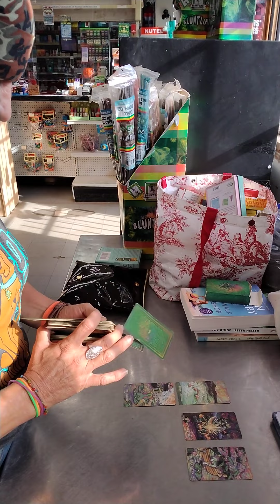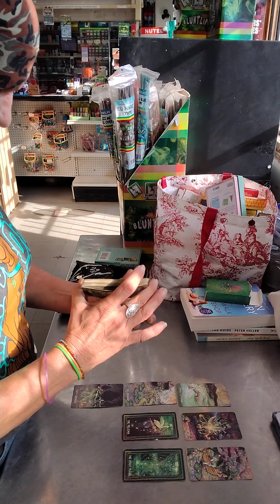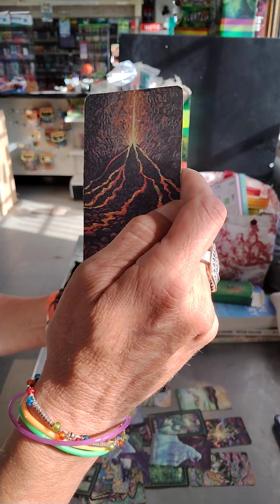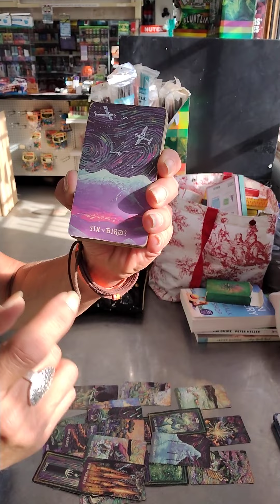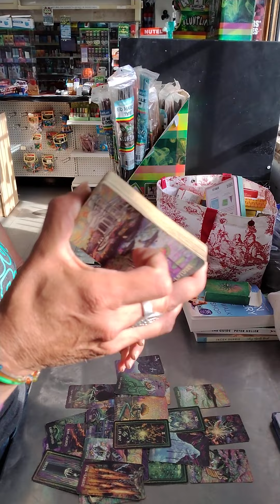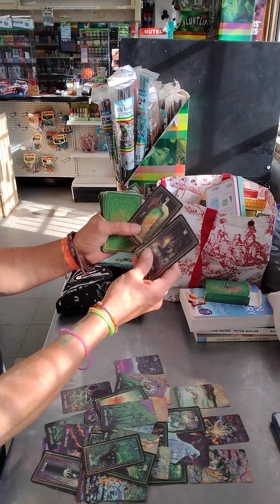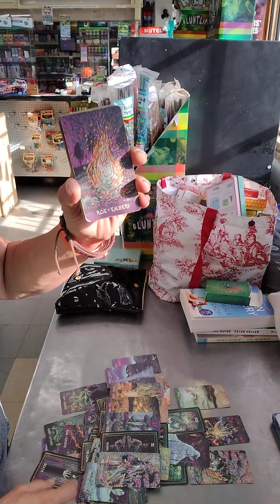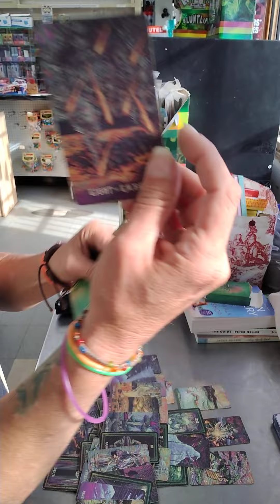Quick msg To someone Take what resonates to you#collective